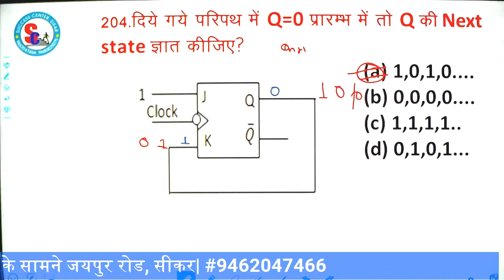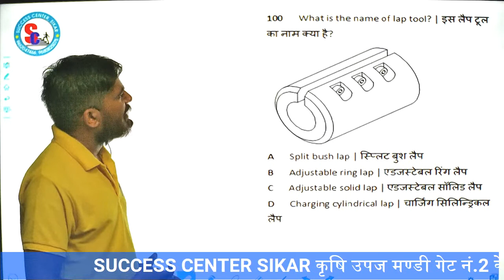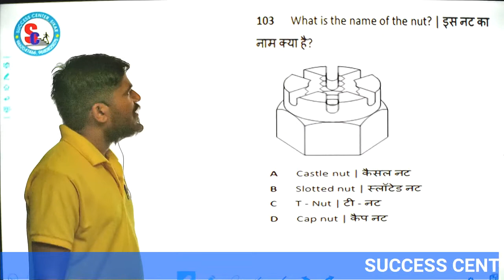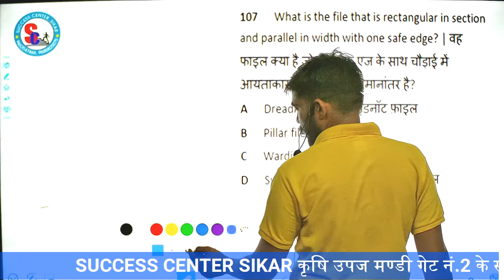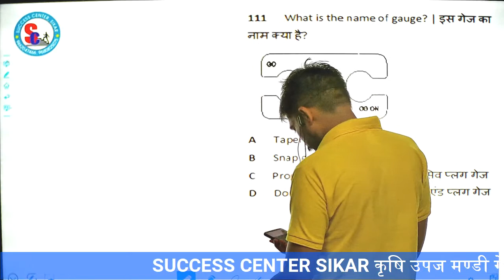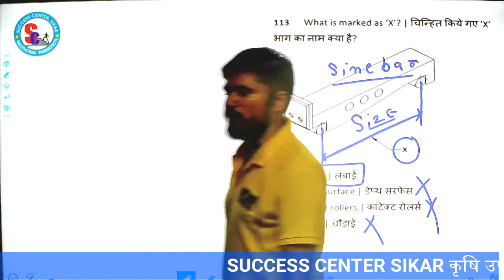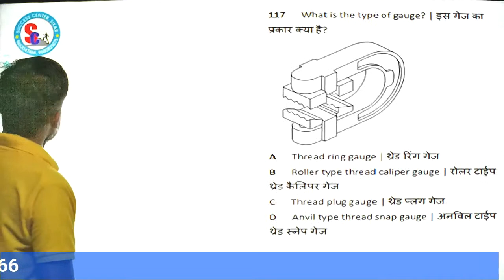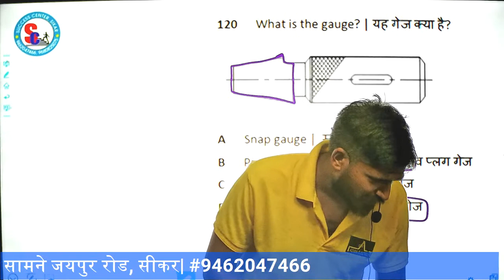FITTER THEORY QUESTION || NIMI FITTER QUESTION